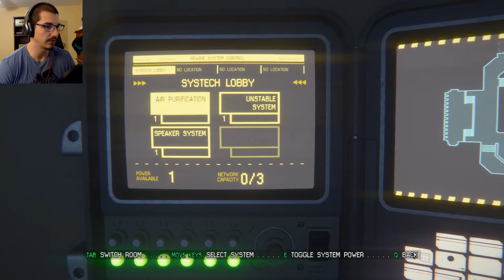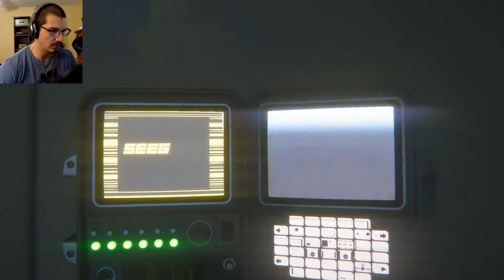GET WELL SOON? - Alien: Isolation - (Part 5)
Alien: Isolation isn't all terror and darkness. There are rare moments of kindness and compassion. Like when the Alien comes to visit us in the medical ward to wish us a get well soon.

Welcome to Alien: Isolation - Part 5.